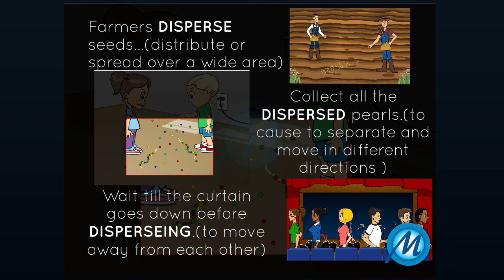Disperse Meaning 2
Disperse

(verb):

Meaning: to distribute or spread over a wide area

Usage:

Farmers disperse seeds using this method.

(verb):

Meaning: to cause to separate and move in different directions

Usage:

Collect all the dispersed pearls.

(verb):

Meaning: to move away from each other

Usage:

Wait till the curtain goes down before dispersing.